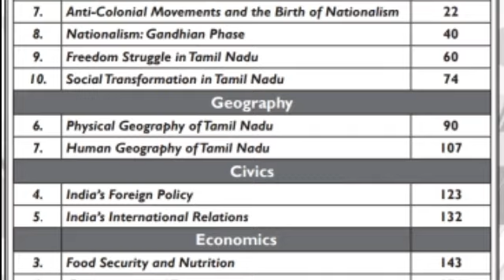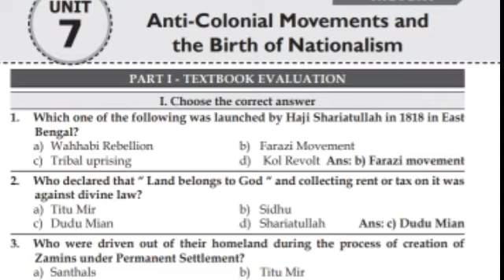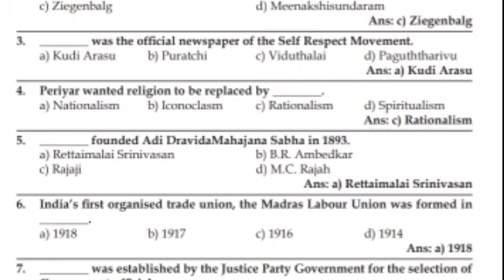10 th SOCIAL SCIENCE VOLUME 2 NOTES NEW SYLLABUS FOR EM